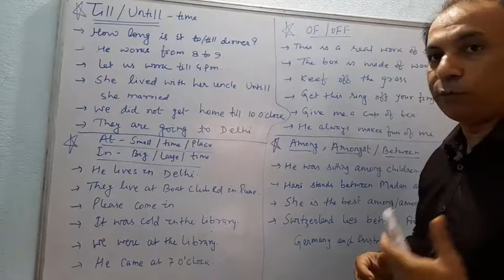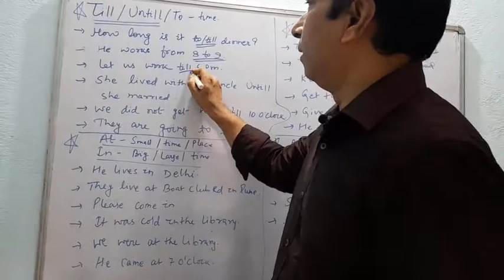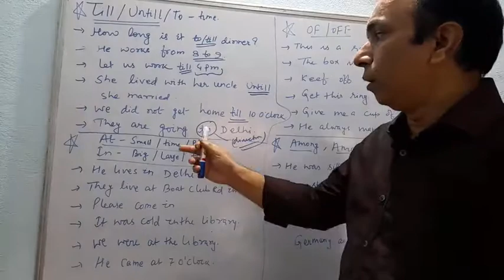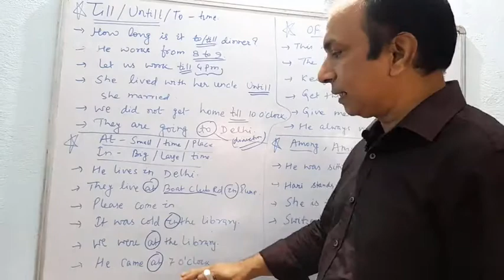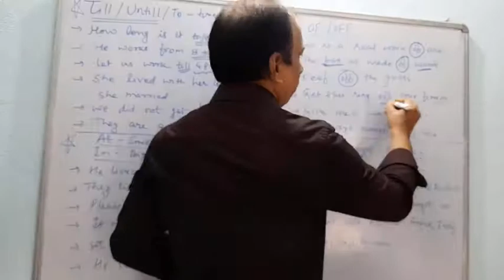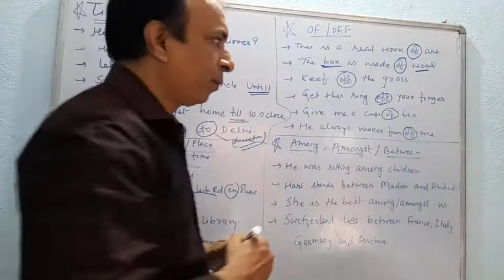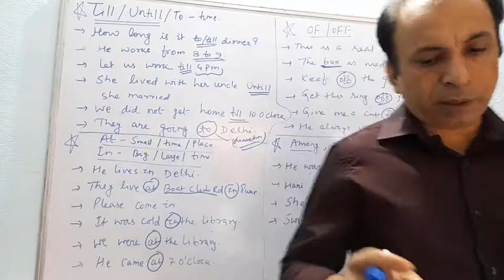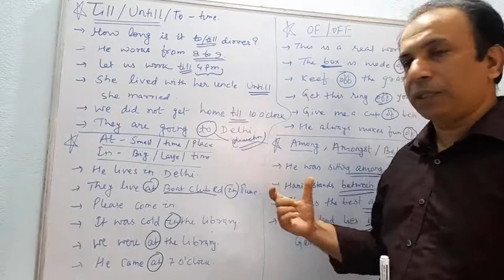Fundamental of English Grammar ( Parts of speech) part 13, Prepositions part 2.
This video is for preposition Part 2. This is going to help all the students academics as well as competitive students. This will help class IX, X, XI, XII and everyone.